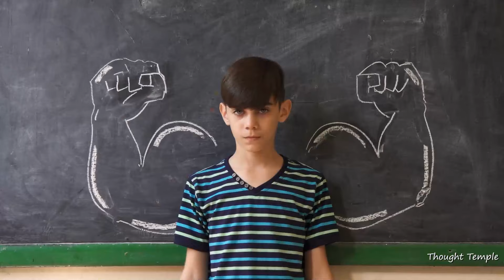Don’t wait for people to Praise You, Do it Yourself Every Single Day | Powerful Motivational Video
We all want to be validated, accepted, praised and recognized. For it makes us feel desirable, valuable and approved. For praise and recognition teaches us about the world around us and our place within it.
However, culture, society, parents, and school all teach us to want approval and recognition from others, rather than learning to recognize ourselves.
The danger in this is that it can limit us, as we focus on our flaws and weaknesses.
Neglecting and not celebrating our own strengths, confidence, and what we do well.
We need to turn our attention inwards. To start affirming and praising our abilities, our achievements and our success. No matter how big or small.
For this will build your self confidence, your self worth, and your belief in who you are.
Learn to recognise yourself without needing the recognition of others.

� Let us know how you recognise and praise? Leave your comments in the section below. Also,

� Welcome to the official YouTube Channel of Thought Temple
Change your Lens and See Differently!
These videos are designed to cultivate belief in yourself and in your abilities. To create the
life you want and desire and for you to believe that it is possible. Motivational videos &amp;
Inspirational videos for your everyday life!

So, if you’re searching for a place to get motivated, this is the Channel for you!

� Let’s connect!
Meditations!
otherwise be infringing. Non- profit, educational or personal use tips the balance in favour
Our purpose, when making motivational videos, is NOT to steal other people’s videos, but
to make quality educational motivational video versions and share these with our viewers.
Thought Temple does not own the rights to these images, videos and audio files. They
motivate others.